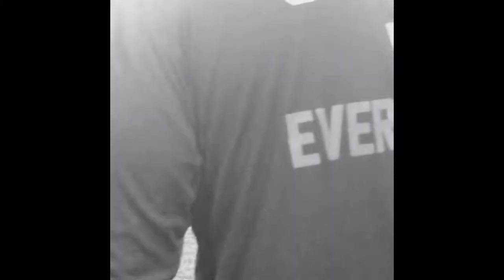Colonial High School 2019 BOOT GAME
Pump up video. I hope you guys love it I’m so proud of my boys for going out there and keeping that boot where it belongs. I love y’all to death. Enjoy.